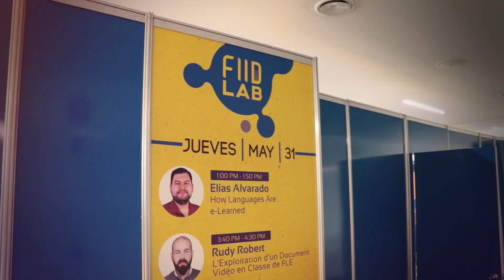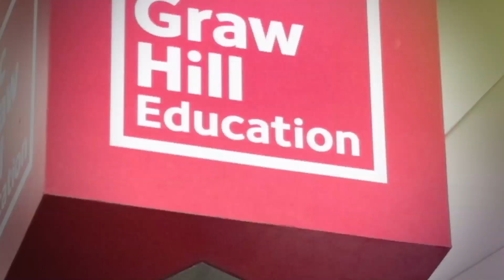MEMORIAS FIID 2018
La experiencia de la FERIA INTERNACIONAL DE IDIOMAS en su edición 23